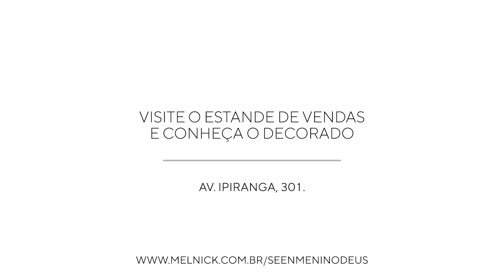Melnick - Seen Menino Deus